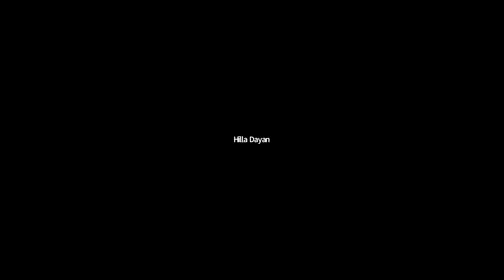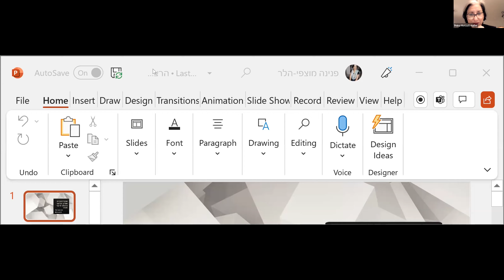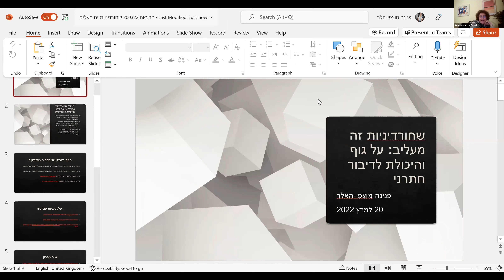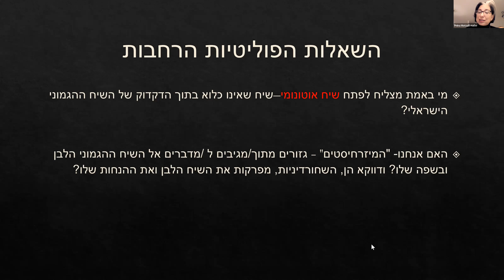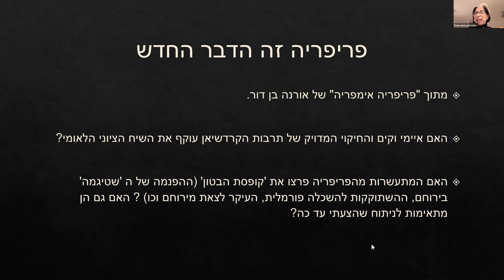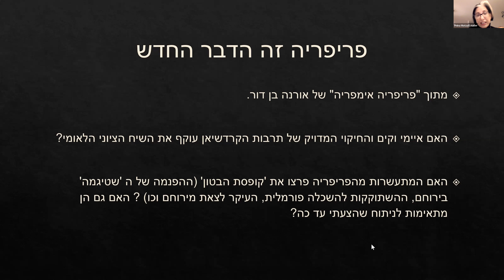סמינר מזרחיות - פרופ' פנינה מוצפי-האלר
וּלְפַאֲתֵי מִזְרָח? פרספקטיבות מזרחיות על האזור, לפני ואחרי 1948 - סדרת מפגשים של אקדמיה לשוויון

האירוע החמישי לשנת תשפ"ב - פרופ' פנינה מוצפי-האלר, המלמדת אנתרופולוגיה במחלקה לסוציולוגיה ואנתרופולוגיה באוניברסיטת בן גוריון בנגב. היא נשיאת האגודה האנתרופולוגית הישראלית ומייסדת ויושבת ראש של הקהילה לאנתרופולוגיה פמיניסטית.

הבחירה להפוך לבלונדינית במרחבי השוליים המרובים של החברה הישראלית מאפשרת כניסה לכמה שאלות אפיסטמיות ופוליטיות מרכזיות המשלבות תובנות של פמיניזם פוסט-קולוניאלי וניתוח המתייחס למגדר, אתניות, מעמד ויחסי כוח בשדה המחקר. נקודת המוצא של המסה היא השאלה המפורסמת של גיאטרי ספיבק Can the subaltern speak. לאחר עבודה אתנוגרפית מקיפה שביקשה לפתח מחקר דיאלוגי ומשתף אני פונה בפרק זה לגוף, לשיער הצבוע בבלונד בסגנון ייחודי ושונה מהבלונד המעמד בינוני, כדי לאתר יכולת של התרסה שאינה שאובה מהדקדוק של השיח ההגמוני.

דרך אתנוגרפיה בשלוש מערכות אני בוחנת את האופנים שבהם מפתחות נשים הכלואות במה שהגדרתי כ "קופסאות בטון" של הדרה עמדה המפרקת את הטענה ללובן של החברה הישראלית. בהקשר של קבוצה העוסקת במזרחיות פותח הדיון פה לא רק הרחבה של מסגרת הממוקדת באתניות אלא גם קריאה לרפלקסיה של עצם המונח "מזרחיות".

בהנחיית פרופ' אורלי בנימין, אוניברסיטת בר-אילןצוות היגוי: צבי בן דור בנית, משה (שיקו) בהר, רוויטל מדר ומאיר עמורדימוי: אליהו אריק בוקובזה, עיצוב: יערה בנגר אללוףBackground music credits: Gökte Güller Açıyor by Hayvanlar Alemi, the following license